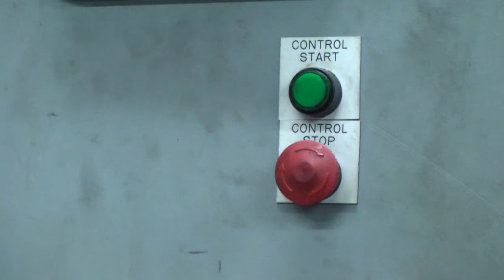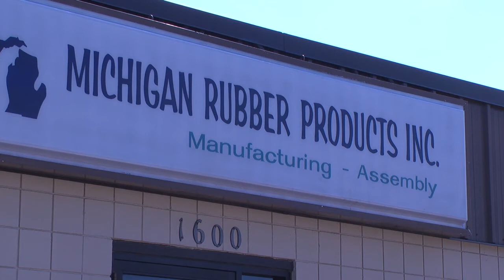Local factory earns Governor's Energy Excellence Award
A local factory has been named best in class for energy efficiency.

Michigan Rubber Products in Cadillac has received the Governor's Energy Excellence Award for manufacturing.